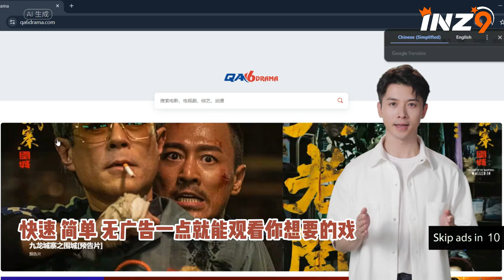道恩·强森 / 克里斯·埃文斯 / 刘玉玲 /J·K·西蒙斯《红色一号：冬日行动》11月15日冒险上映【红色一号：冬日行动预告片】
【红色一号：冬日行动 Red One】
合作厂商【INZ9】： 抓紧机会赢取欧冠 SGD 1,000,000 红利！
🎞️剧情：为圣诞节做准备永远不嫌太早。圣诞老人（J·K·西蒙斯 J.K. Simmons 饰）在北极大厦被绑架，指挥官卡勒姆（道恩·强森 Dwayne Johnson 饰）不得不与世界上最臭名昭著的赏金猎人杰克·奥马利（克里斯·埃文斯 Chris Evans 饰）合作，拯救圣诞节。

▶️类型:  喜剧 / 动作 / 悬疑 / 冒险
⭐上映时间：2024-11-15